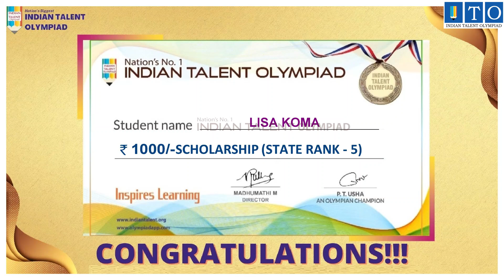Olympiad Scholarship Top Achiever STATE TOPPER RANK - 5 LISA KOMA- PAKHANJORE, CHHATTISGARH